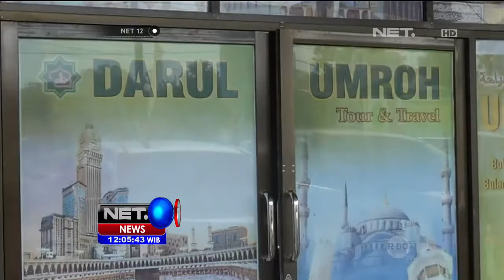Tanggapan Perdana Menteri Korsel Terkait Penyebaran MERS Lewat Udara - NET12